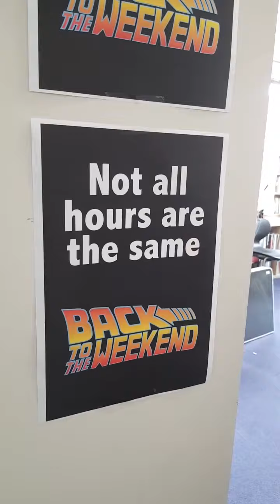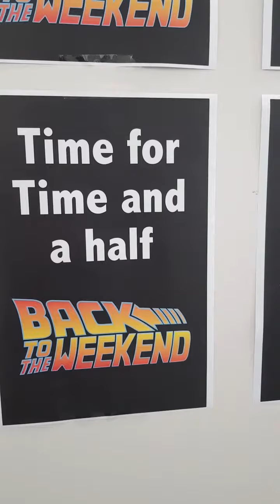BackToTheWeekend Skycity workers strike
Time for time and a half